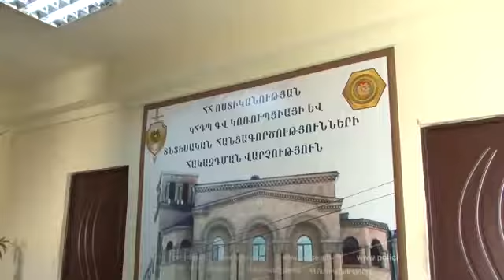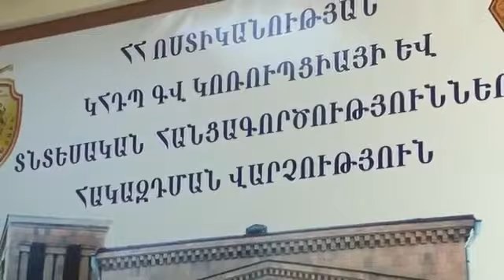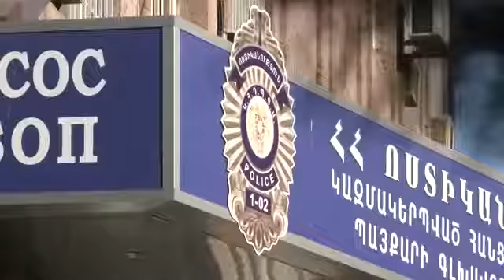Կոռուպցիոն սկանդալ ԵՊՀ-ում. ոստիկանության բացահայտումը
Նախորդ տարվա նոյեմբեր-դեկտեմբեր ամիսներին Երևանի պետական համալսարանում տեղի ունեցած չարաշահումների վերաբերյալ համացանցում առկա հրապարակումների իսկությունը ստուգելու նպատակով ոստիկանության կազմակերպված հանցավորության դեմ պայքարի գլխավոր վարչության կոռուպցիայի և տնտեսական գործունեության դեմ ուղղված հանցագործությունների հակազդման վարչության ծառայողներն իրականացրել են համապատասխան ստուգումներ: Այդ ընթացքում ՀՀ գլխավոր դատախազությունից ոստիկանություն են ուղարկվել պետական վերահսկողական ծառայության կողմից Երևանի պետական համալսարանում իրականացված ուսումնասիրությունների նյութերը: